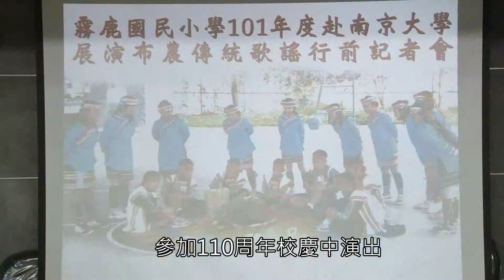霧鹿國小受邀前往南京大學演出行前記者會及預告0511表演會訊息